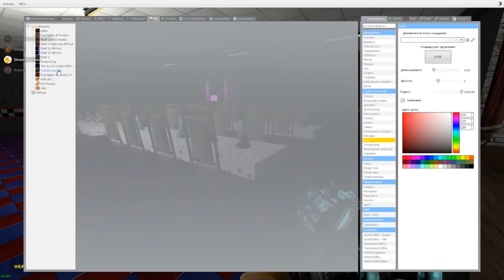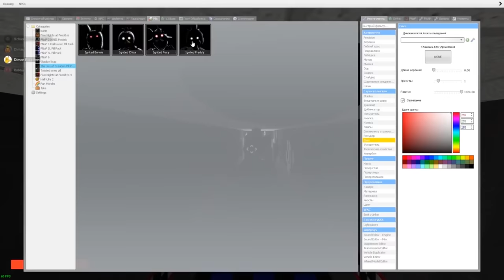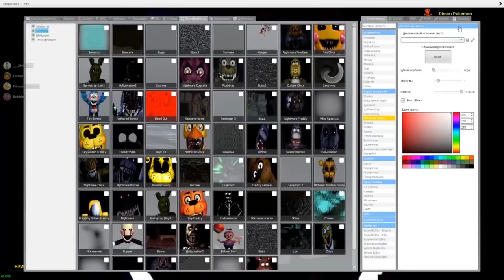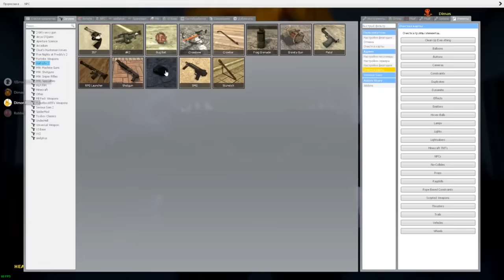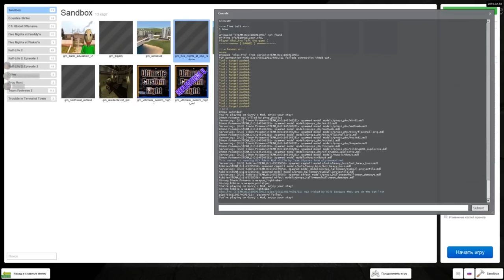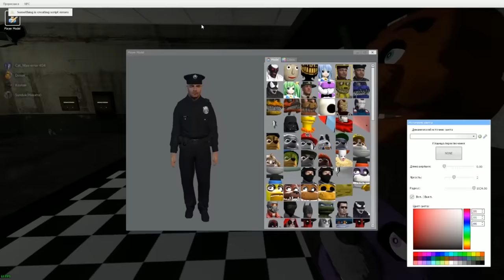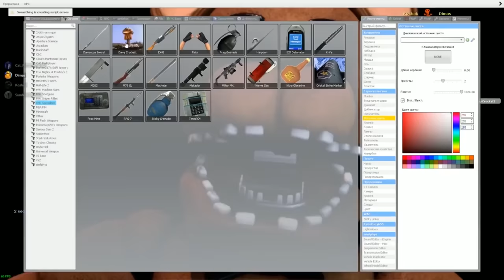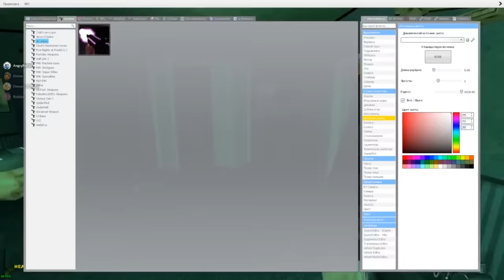АНИМАТРОНИКИ ПУГАЮТ ОХРАННИКА ЛУЧШЕЕ FNAF COOP ► Garry's Mod